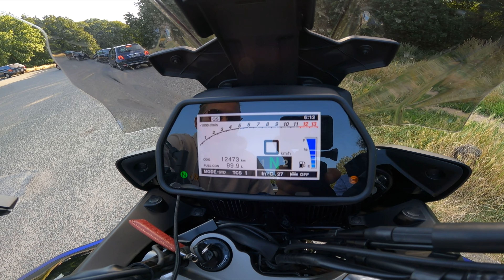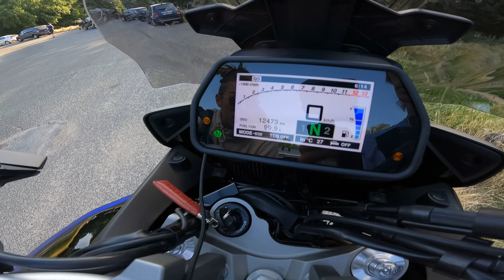LA BIKELIFE MOTO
Salut les gars pour aujourd'hui je vous ai fait une vidéo où un pote vous présentes sa moto puis on la test ensemble dites moi si vous voulez plus de vidéos comme celle ci et n'oubliez pas de liker !!!👊

Dites moi dans les commentaires ce que vous voulez voir la prochaine fois 🙏🏼🙌🏼

N'OUBLIEZ PAS DE ME SUIVRE SUR INSTA : @MATTTHIAS15